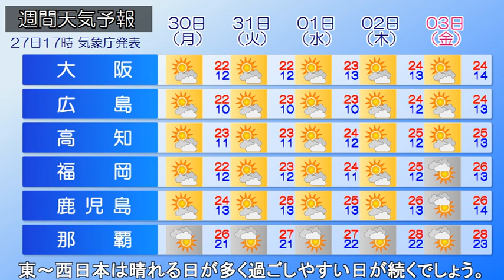2023/10/28 全国の天気予報 朝 ～北・東日本は大気の状態が不安定 関東も変わりやすい天気～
上空に寒気が流れ込んでおり、関東や北陸で局地的に雨雲が
発生しており、雷雨となっています。

きょう、北～東日本にかけて大気の状態が不安定となる見込みです。
局地的に雨雲が発生し雷雨となるでしょう。
落雷や突風、ひょうなどに注意が必要です。
一方、西日本は晴れて行楽日和となるでしょう。

あす、引き続き北～東日本では局地的な雨雲が発生しやすい
見込みです。あすも急な雷雨に備え折り畳み傘等用意しておく
と安心でしょう。西日本はあすもお出かけ日和となりそうです。

この先、北日本は週末はすっきりしない天気となりそうです。
東～西日本は晴れる日が多く過ごしやすい日が続くでしょう。